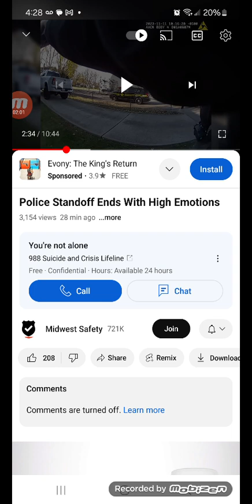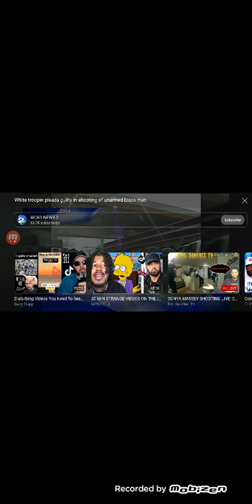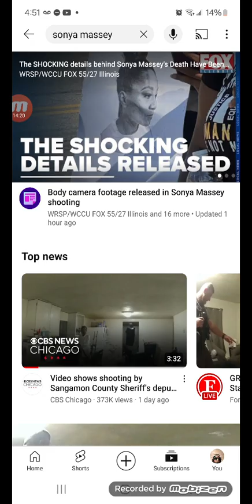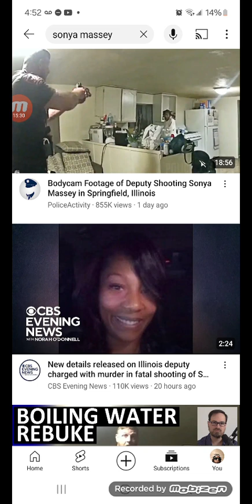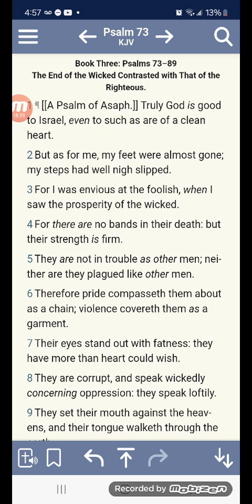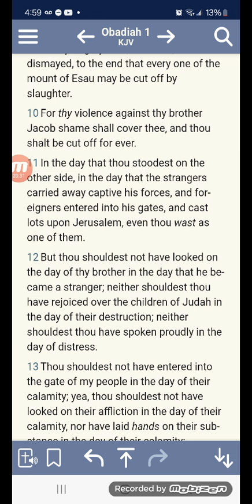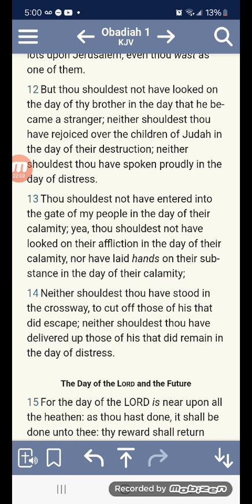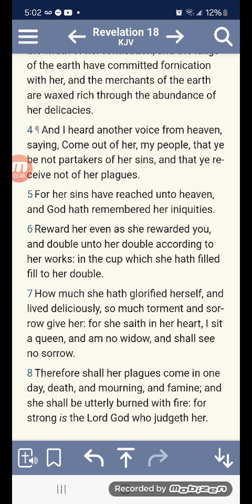They are not in trouble as the other Men.